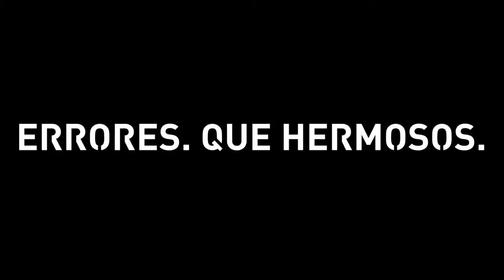Grand Theft Auto V Online #36